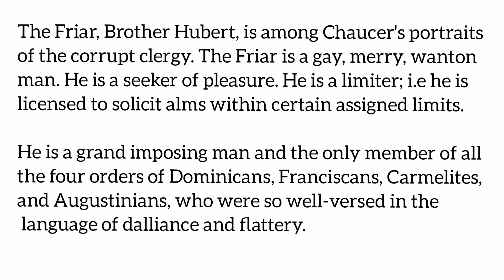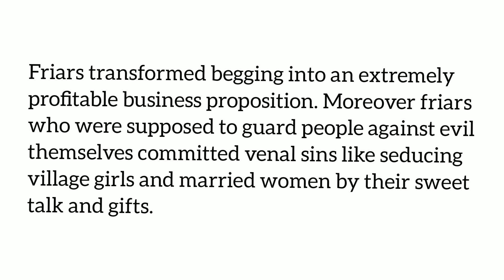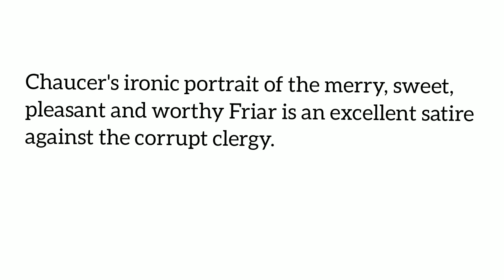The Friar from the Canterbury Tales | Geoffrey Chaucer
Assalam O Alaikum ! Topic of this video is one of the character of Canterbury Tales ''The Friar''. Canter bury Tales is written by Geoffrey Chaucer.